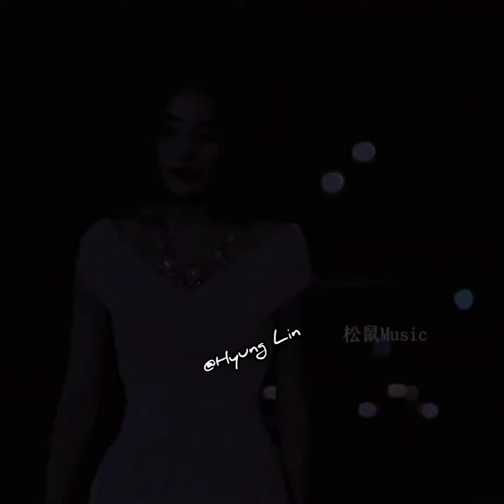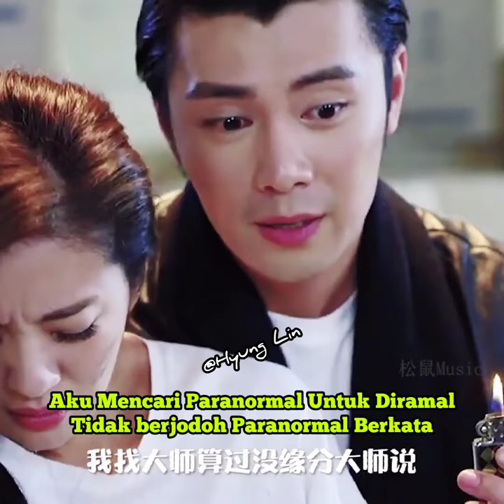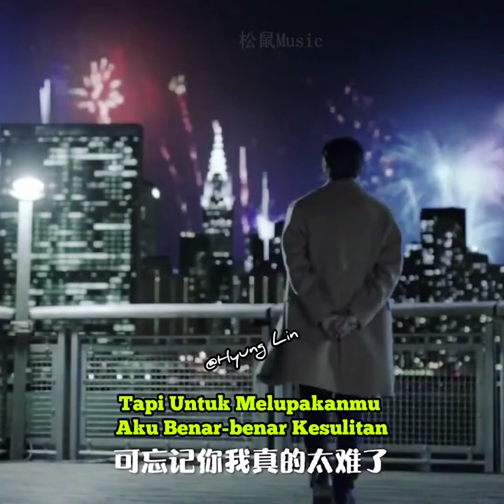忘情果 ° Wang Qing Guo " 马健南 Ma Jian Nan